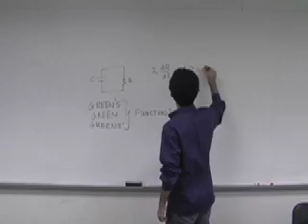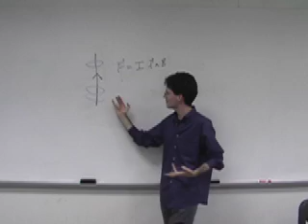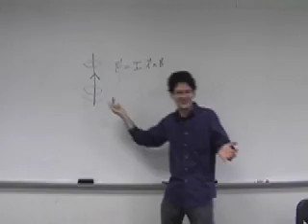Physics Montage - Holiday Colloquium 2007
From the UW Physics Department Holiday Colloquium 2007

Montage of Graduate School Work